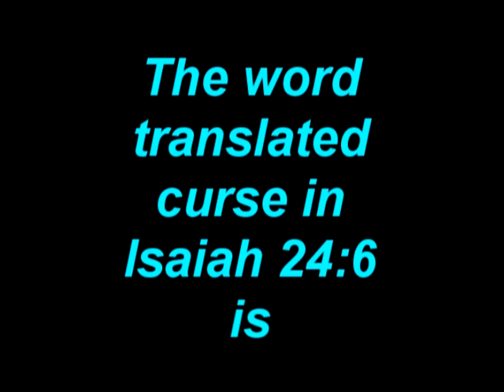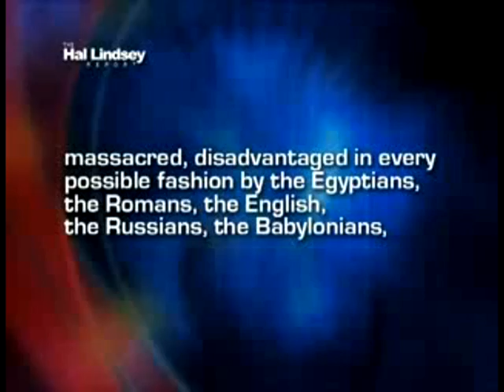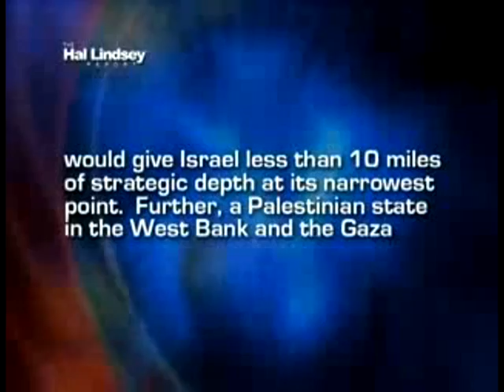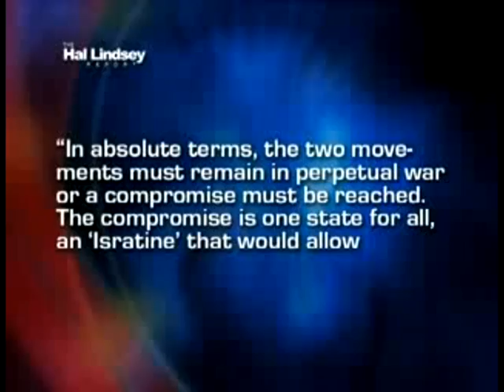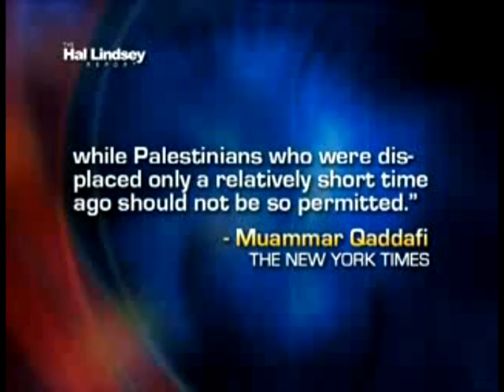Seif Islam Qaddafi Isratine proposal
Gaddafi's eldest son Saif al-Islam Gaddafi, a London School of Economics-educated painter, also presents himself as a peacemaker. His first appearance in world politics was as a negotiator for Western hostages taken by Islamic militants in the Philippines. Saif has even own his own Israel-Palestine "peace initiative": the creation of the new state of "Isratine" where Jews and Palestinians share power equally. Saif even has an Israeli girlfriend, actress Orly Weinerman.